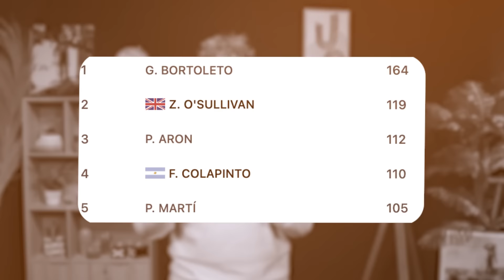POURQUOI REGARDER LA FORMULE 2 EN 2024 ?! - LE GUIDE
Nouveau concept de vidéo aujourd'hui ! Après une saison 2023 exceptionnelle et très médiatisée en France grâce à nos pilotes Français. J'ai décidé de vous faire une vidéo qui vous explique la saison 2024 en détails pour que vous ayez toutes les cartes en main pour revivre une saison exceptionnelle !

Introduction 0:00
La Formule 2 0:36
Le mercato 3:06
La voiture de 2024 5:31
Les favoris 7:37
Le back to back d'ART GP ? 13:17
Fin 14:03

Si vous avez kiffé le format n'hésitez pas à me le dire dans les commentaires! :)